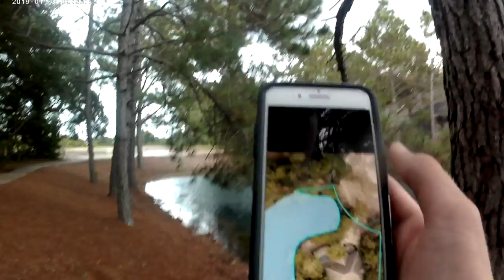Going back...(Angry Karen and Bad weather)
We went BACK to this male Karens house.